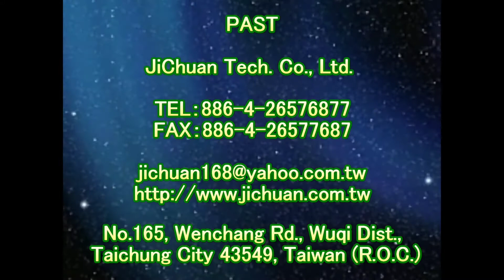1414 住家 浴室 踏階 大理石地面止滑防滑施工工程 影片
止滑劑,防滑劑磨石子防滑,磨石子止滑,磨石子防滑劑,磨石子止滑劑,磨石子防滑液,磨石子止滑液,石材,石材防滑,石材止滑,石材防滑液,石材止滑液,石材防滑劑